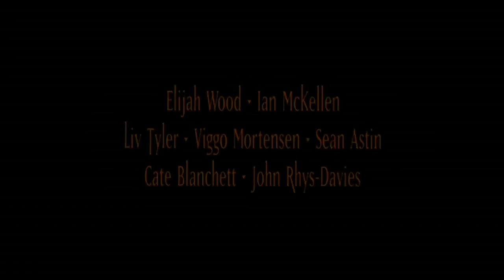The Lord of the Rings Trilogy (2001-2003) - Teaser Trailer [HD]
An ancient Ring thought lost for centuries has been found, and through a strange twist in fate has been given to a small Hobbit named Frodo Baggins (Elijah Wood). When Gandalf the Grey (Ian McKellen) discovers the Ring is in fact the One Ring of the Dark Lord Sauron, Frodo must make an epic quest to the Cracks of Doom in order to destroy it. However, he does not go alone. He is joined by Gandalf, Legolas the Elf (Orlando Bloom), Gimli the Dwarf (John Rhys-Davies), Aragorn (Viggo Mortensen), Boromir (Sean Bean) and his three Hobbit friends, Merry (Dominic Monaghan), Pippin (Billy Boyd) and Samwise Gamgee (Sean Astin). Through mountains, snow, darkness, forests, rivers and plains, facing evil and danger at every corner, the Fellowship of the Ring must go. Their quest to destroy the One Ring is the only hope for the end of the Dark Lords reign.

Cast: Elijah Wood, Ian McKellen, Viggo Mortensen, Sean Astin, Liv Tyler, Cate Blanchett, John Rhys-Davies, Orlando Bloom, Billy Boyd, Dominic Monaghan, Sean Bean, David Wenham, Bernard Hill, Miranda Otto, Karl Urban, Hugo Weaving, Ian Holm, Christopher Lee, Brad Dourif, Andy Serkis, Alan Howard.